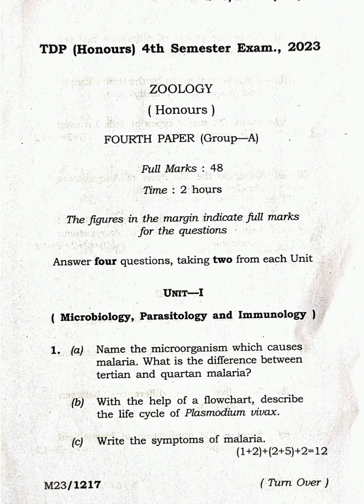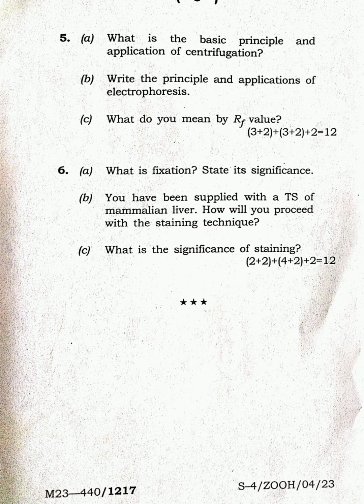Zoology (Honours) 4th Semester Paper - IV 2023 Tripura University Question Paper